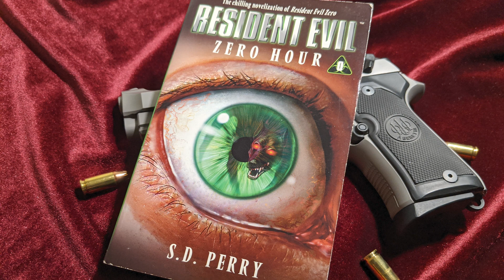Resident Evil: Zero Hour by S.D. Perry | Chapter Twelve [Audiobook]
Resident Evil: Zero Hour, written by S.D. Perry is a novelization of the Resident Evil 0 video game. Based on the Resident Evil video game series.

Music by the Capcom Sound Team. Recorded from the original game soundtrack, released on vinyl by Laced Records.

Resident Evil Zero is a survival horror video game developed and published by Capcom. It is the fifth major installment in the Resident Evil series and was originally released for the GameCube in 2002. It is a prequel to Resident Evil (1996) and its remake (2002), covering the ordeals experienced in the Arklay Mountains by a special police force unit, the S.T.A.R.S. Bravo Team. The story follows officer Rebecca Chambers and convicted criminal Billy Coen as they explore an abandoned training facility for employees of the pharmaceutical company Umbrella. The gameplay is similar to other Resident Evil games but includes a unique "partner zapping" system. The player controls Rebecca and Billy, switching control between them to solve puzzles and use their unique abilities.

Development for Resident Evil Zero began for the Nintendo 64 in 1998. The partner system was created to take advantage of the short load times possible with the capabilities of the Nintendo 64 Game Pak. The cartridge format also provided limitations, as the storage capacity was significantly less than that of a CD-ROM. The team had to approach the design differently from previous series entries to conserve storage space. Resident Evil Zero was designed to be more difficult than previous Resident Evil games. Inspired by Sweet Home (1989), the team removed the item storage boxes present in earlier games and introduced a new item-dropping feature. Development slowed when the team encountered memory storage problems, and so production was moved to the newly announced GameCube. The game had to be rebuilt, with only the concept and story carried over.

Resident Evil Zero received generally positive reviews. Critics praised the graphics and audio for building a haunting atmosphere. Opinions on the new partner and item systems were mixed. Some found the changes were an improvement and added new layers of strategy; others believed the changes were cumbersome or non-innovative. The controls were panned as outdated, and Capcom was criticized for not evolving the series' tank controls. The game was ported to the Wii in 2008, and a high-definition remaster was released in January 2016. These re-releases received mixed reviews due to the lack of improvements made to the original. Resident Evil Zero was commercially successful, having sold over 4 million copies across all platforms.